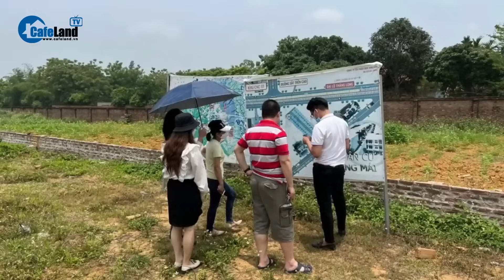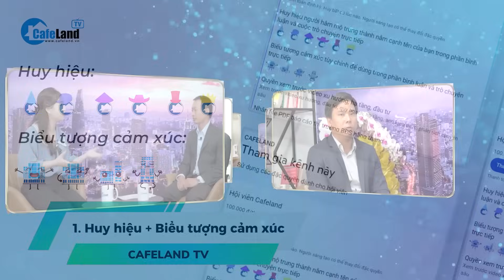Sau 1 năm “SÓNG GIÓ”, nhà đầu tư bất động sản có nên mạnh dạn “xuống tiền” vào năm 2024? | CafeLand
Sau 1 năm "sóng gió”, nhà đầu tư bất động sản có nên mạnh dạn “xuống tiền” vào năm 2024?

Năm 2024 là thời điểm mà nhiều nhà đầu tư và người mua đang đặt ra câu hỏi: Liệu đây có phải là thời điểm thuận lợi để đưa ra quyết định đầu tư vào thị trường Bất động sản Việt Nam hay không?
Theo Báo cáo thị trường quý 3.2023 của Hội Môi giới Bất động sản Việt Nam (VARS), trong 9 tháng đầu năm 2023, Chính phủ cùng các cơ quan, bộ ngành đã tích cực can thiệp để khôi phục thị trường bất động sản.
Đặc biệt, gần 20 động thái từ phía Chính phủ đã được thông báo một cách liên tục và mạnh mẽ, góp phần tăng cường niềm tin và sức mạnh cho thị trường và các bên liên quan.